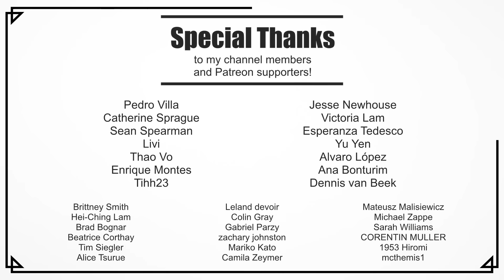ORIGAMI CUBE TOWER (Jo Nakashima)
How to make an origami Cube Tower

Based on David Mitchell's "Columbus Tower", but made with my own cube unit. My cube is made from a single square sheet of paper and was based on Yami Yamauchi's "Pandora's Box". Mitchel's cube is a modular (6 sheets) based on Paul Jackson's cube.

► MY PAPER: 15cm x 15cm origami paper (1 sheet per cube)

► INDEX
0:00 The Origami Cube Tower
0:30 5x5 Grid
3:42 More pre-creasing
7:18 Collapsing
11:20 One unit finished
12:06 Bloopers